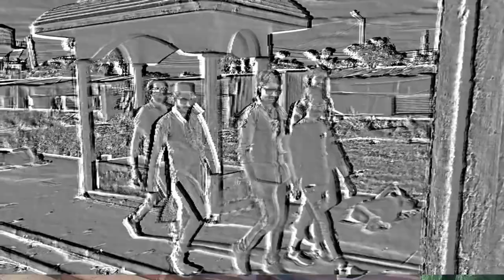MIYA BHAI HYDERABADI | Ruhaan Arshad| Cover By Anasmalikup11| Song/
hi everyone
lyrics anasmalikup11
Artist ruhaan arshad

miya bhai hyderabadi

MIYA BHAI SONG|| MIYA HYDERABADI|| SLOWED+REVERB||anas malik up11 ||

HYDERABADI MIYA BHAI ANTHE
Lyrics : Ruhaan Arshad
Artist: Ruhaan Arshad
Dop Taufeeq Shaik
Abdul Aziz
Listen To "MIYA BHAI"